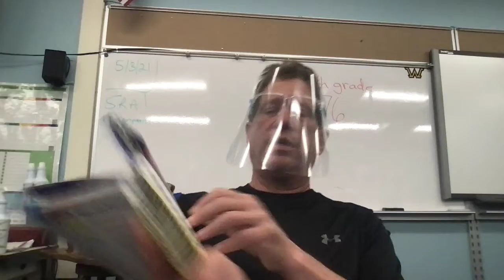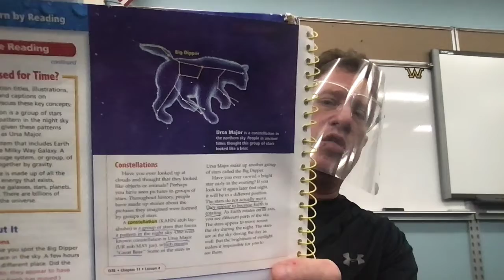5:3:2021 4th Grade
Watch today's video.